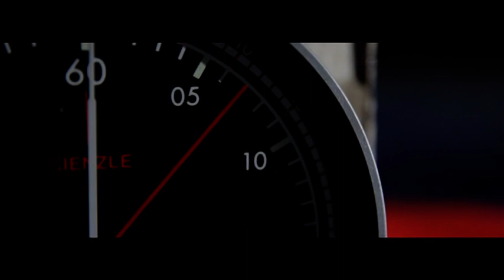Azuro feat. Elly - Dance Or Die